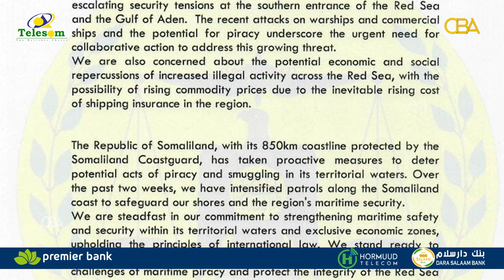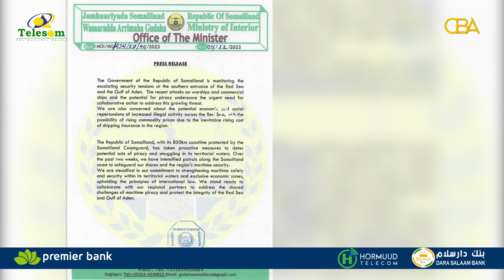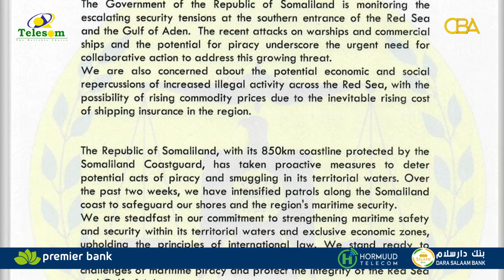Xukuumadda Somaliland ayaa walaac ka muujisay xisadda amni-darro ee budhcad-badeedda Gacanka Cadmeed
Xukuumadda Somaliland ayaa walaac  ka muujisay xiisadda amni-darro ee ka soo cusboonaatay budhcad-badeedda Gacanka Cadmeed.